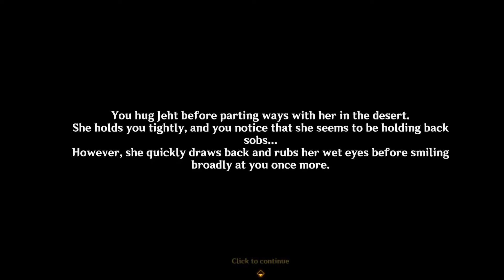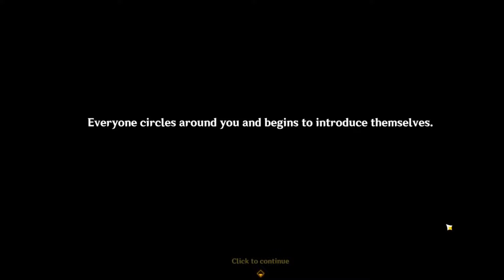Lantern Rite 2024 Review: Gaming's unofficial Story Quest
Well, we're just here to talk about Lantern Rite. A fun event with plenty of insights, but mostly just because I needed something to get back into Youtube.